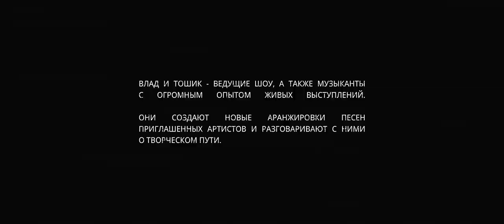Slam Live Session: Ulukmanapo // Episode 2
Slam Live Session - музыкальное шоу о взаимодействии артиста со своей аудиторией в формате андерграундного live-концерта.

Во втором эпизоде шоу гостем станет - Ulukmanapo! Артист из Кыргызстана впервые даст интервью и исполнит свои хиты под новые аранжировки 🔥

Showrunners: Vlad Zaychenko, Dmitrii S

Hosts: Anton Nizhenko, Vlad Zaychenko
Guiltar: Vlad Zaychenko
Bass: Alexey Sonin
Drums: Anton Nizhenko
Music Production company: SUPERNOVA Music
Music Production: Vlad Zaychenko, Anton Nizhenko. Alexey Sonin
Mixing/Audio engineer: Nikolai Britvin
Sound Design: Boris Marchenko
Sound Mastering: Boris Istomin

Director: Zhandos Qahar
Technical Director: Dmitrii Khodykin
1AD: Yevgeniya Moreva
Clap: Veronica Tsoy, Laura Makhamejanova
DOP: Yerkebulan Kuanyshbaev
2nd unit DP: Dastan Aralbay
Gaffer: Sultan Kakimbekov
Focus Puller: Tair Zhumagulov, Adil Zhanbyrov
Sound Engineer: Nikolai Britvin
Light: That same guy
Production Designer: Yuki Kravchenko
PD assistant: Adlet Mendybaev, Zhandos Ali
Stylist 1: Ramilya Akhmetova
Stylist assistant: Laura Nurmukhamet
Stylist 2: Akbupe Abdrash
MUAH artist: Akmaral Maralbayeva
MUAH assistant: Dana Bazarova
DIT: Eldar Dzhabrailov
Post-production company: OQ Production
Post-production producer: Madiyar Toleubek
Color: Aidos Nurbulatov
Edit Backstage: Rustem Omirbek
Artist Manager: Anna Mayskaya
Craft: Ramil Malkeyev
Production: HÚTKO Production Boutique
Producers: Denis Yanchukov, Nastya Baibula
Line producer: Rustakh Batayev
Producer Assistant: Kamilla Zhasulan
Casting manager: Zarina Yuldasheva
Administration: Yermukhan Zaidulliyev, Taimas Salimgereyev, Samat Ashikbayev, Kirill Babich, Iskander Timurov
Technical Support: AlexShow Rental

Powered by IZI